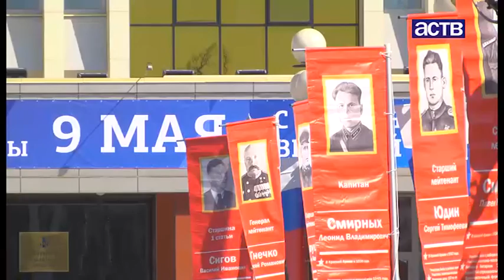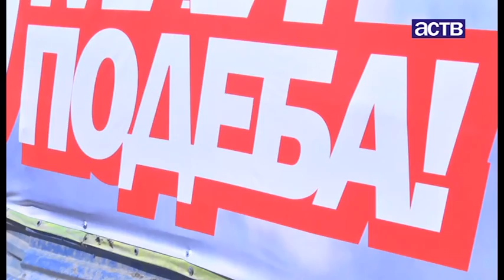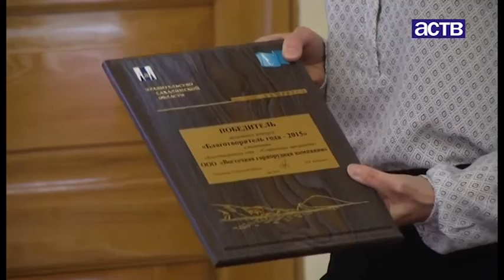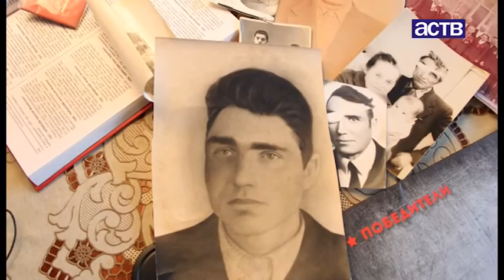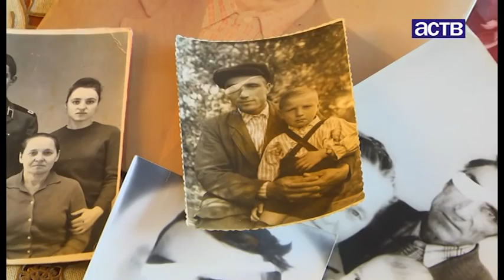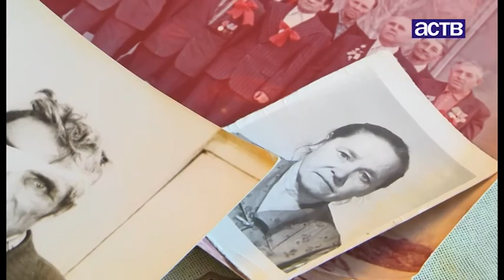Выставка экзотических животных